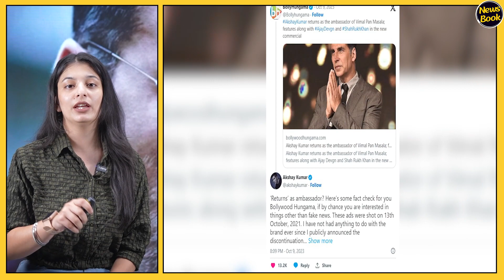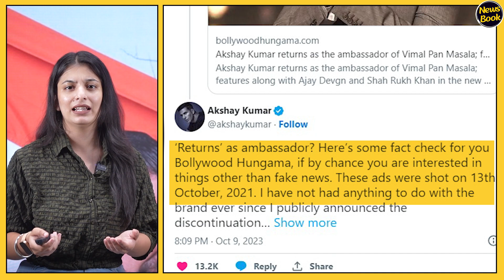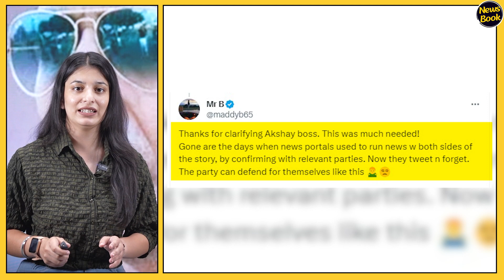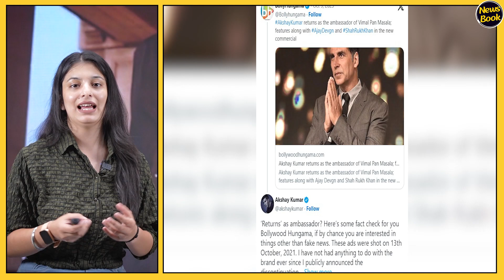पान मसाला की Ad में Akshay Kumar को देख भड़के लोग, एक्टर ने लगा डाली क्लास! | NewsBook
पान मसाला की Ad में Akshay Kumar को देख भड़के लोग, एक्टर ने लगा डाली क्लास!